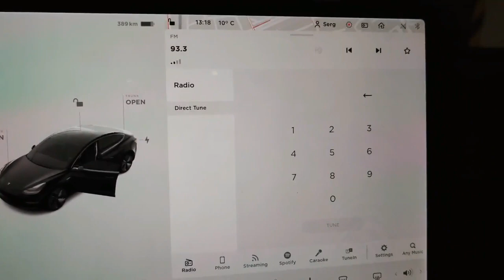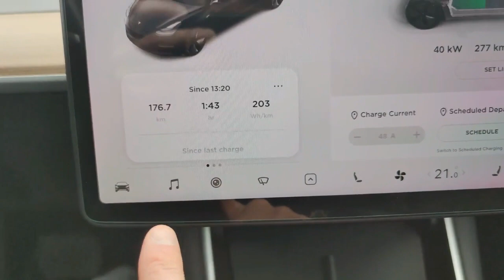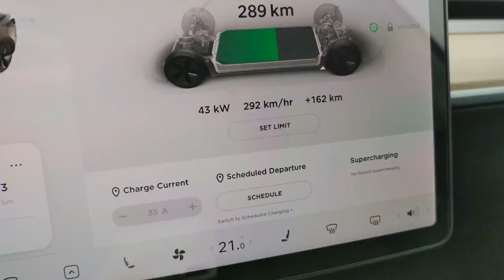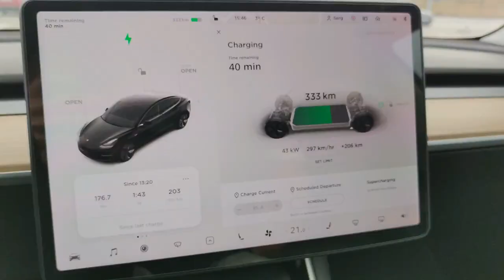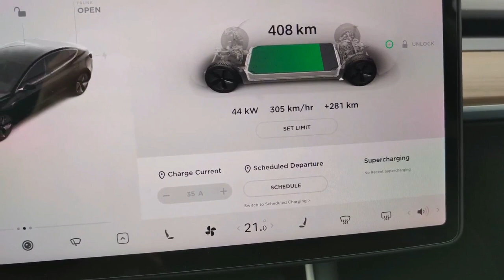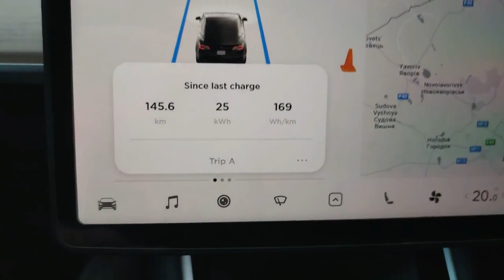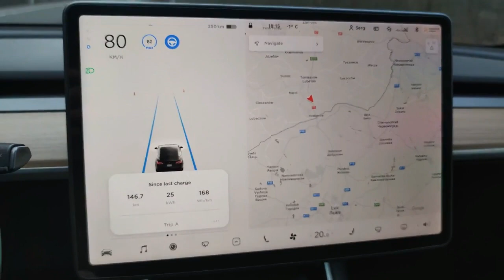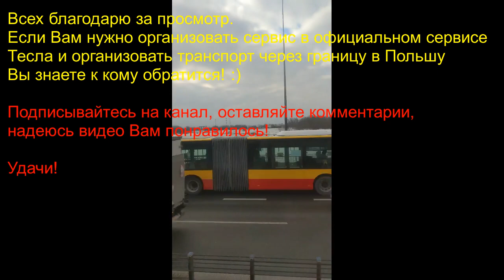Black Tesla Model 3 LR RWD востановление сертификатов Варшава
Всем привет!

В этом видео я не расскажу как восстанавливать сертификаты, это делает сервис. :)
Я просто наснимал видео, как возвратил Теслу Модель 3 на заднем приводе с Варшавы во Львов Клиенту уже после того, как восстановил сертификаты.

Приятного аппетита и интересного просмотра!